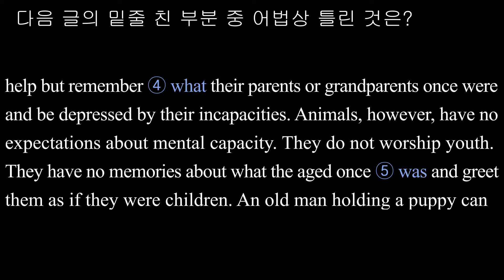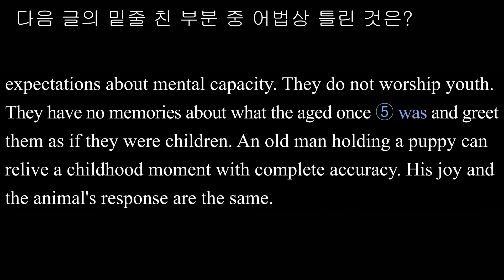어법 011 2017학년도 대수능 28번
When people face real adversity — disease, unemployment, or the disabilities of age— affection from a pet takes on new meaning. A pet's continuing affection becomes crucially important for ① those enduring hardship because it reassures them that their core essence has not been damaged. Thus pets are important in the treatment of ② depressed or chronically ill patients. In addition, pets are ③ used to great advantage with the institutionalized aged. In such institutions it is difficult for the staff to retain optimism when all the patients are declining in health. Children who visit cannot help but remember ④ what their parents or grandparents once were and be depressed by their incapacities. Animals, however, have no expectations about mental capacity. They do not worship youth. They have no memories about what the aged once ⑤ was and greet them as if they were children. An old man holding a puppy can relive a childhood moment with complete accuracy. His joy and the animal's response are the same.

[해석] 사람들이 진짜 역경, 즉 질병, 실직, 혹은 연령으로 인한 장애에 직면할 때, 애완동물로부터의 애정은 새로운 의미를 띤다. 애완동물의 지속적인 애정은 고난을 견디고 있는 사람들에게 그들의 핵심적인 본질이 손상되지 않았다고 안심시켜 주기 때문에 매우 중요해진다. 그러므로 애완동물은 우울증이 있거나 만성적인 질병이 있는 환자들의 치료에 중요하다. 게다가, 애완동물은 시설에 수용된 노인들에게 매우 유익하게 이용된다. 그런 시설에서 직원들은 모든 환자가 건강이 쇠퇴하고 있을 때 낙관주의를 유지하기가 힘들다. 방문하는 자녀들은 부모님이나 조부모님이 예전에 어떠했는지를 기억하고 그들의 무능함에 의기소침해할 수밖에 없다. 그러나 동물은 정신적인 능력에 대한 기대를 하지 않는다. 그들은 젊음을 숭배하지 않는다. 그들은 노인들이 예전에 어떠했는지에 대한 기억이 전혀 없어서 그들이(노인들이) 마치 어린이들인 것처럼 그들을 반긴다. 강아지를 안고 있는 노인은 완전히 정확하게 어린 시절을 다시 체험할 수 있다. 그의 기쁨과 그 동물의 반응은 동일하다.
[정답] ⑤
[해설] ⑤ 주어인 the aged가 「the+형용사」의 형태로 복수 보통명사의 의미를 나타내므로 동사가 was가 아니라 were가 와야 적절하다.
① ‘사람들’의 의미를 나타내는 대명사 those로 어법상 적절하다.
② depressed는 뒤에 나오는 patients를 수식하는 형용사로 어법상 적절하다. patients가 depress의 동작 주체가 아니라 그 동작을 받는 대상이므로 과거분사가 쓰였다.
③ pets가 use의 주체가 아니라 그 동작을 받는 대상이므로 수동태를 이루는 과거분사 used는 어법상 적절하다.
④ what은 remember의 목적어 역할을 하는 명사절을 이끌고 있는데, 그 절 안에서 were의 보어 역할을 하고 있으므로 적절하게 사용되었다.

[풀이]
⑤ 주어인 the aged가 「the+형용사」의 형태로 복수의 의미를 나타내므로 동사가 was가 아니라 were가 와야 적절하다.
adversity 역경 disability 장애 affection 애정 chronically 만성적으로 to advantage 유익하게, 유리하게 institutionalize 시설에 수용하다 retain 유지하 다 optimism 낙관주의 worship 숭배하다 relive 다시 체험하다 accuracy 정확성